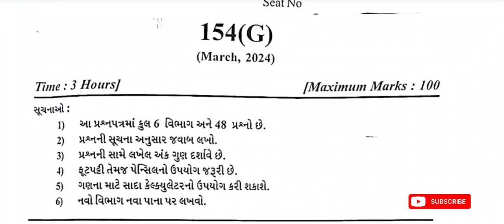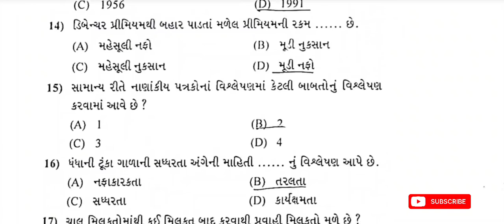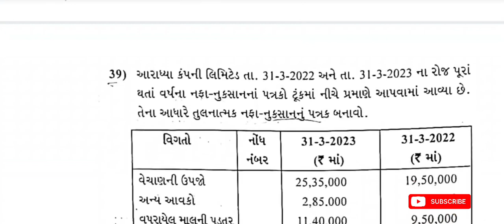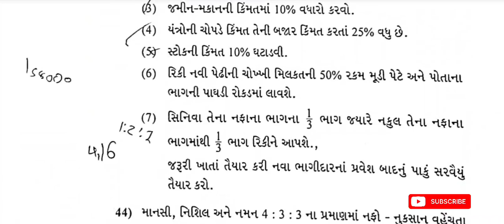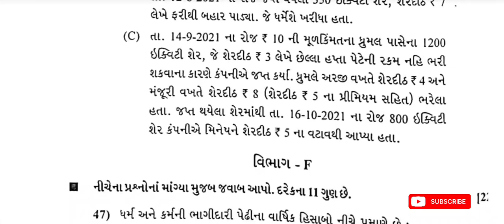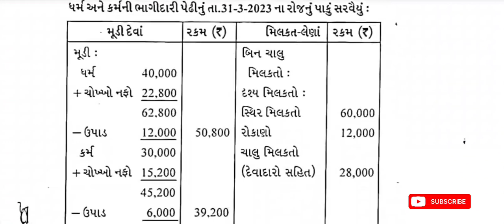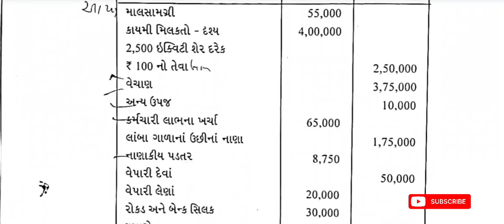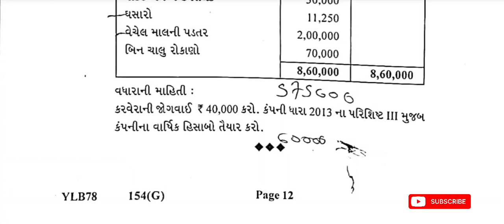March 2024 std 12 account Paper Solution | 11th March, 2024 | Std 12 account paper gujarati Medium